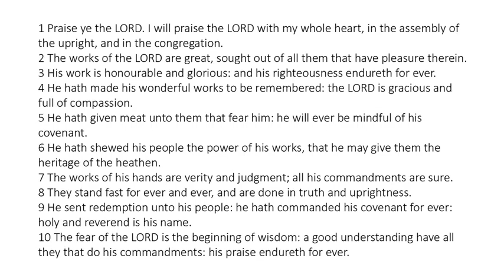Psalm 111 - King James Bible - Read Along Audio